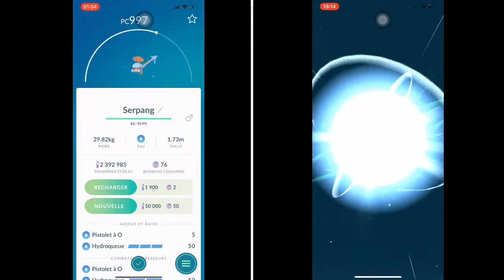Pokemon Go Clamperl/Coquiperl Evolved Huntail/Serpang